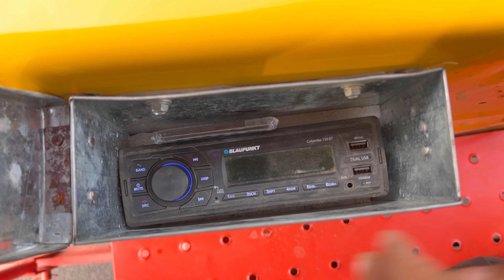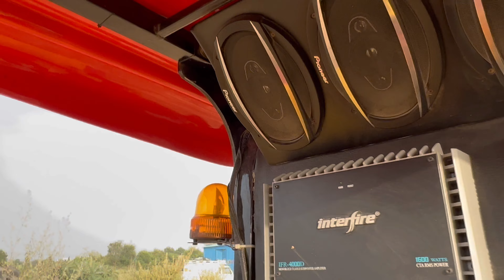Road पर सब Muud Muud कर Dekhte है इस Tractor को | Modification Worth ₹9 Lakhs 😱 Hindustan 50 ❤️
Hey Guys
Guys In This Video Aaj Maine Review Ki Hai Ek Unique Cheez Haryana Ka Mashoor Tractor Hindustan 50. Isme Around 9 Lakhs Ki Modification Ho Rakhi Hai And Kaafi Kuch Interesting Hai